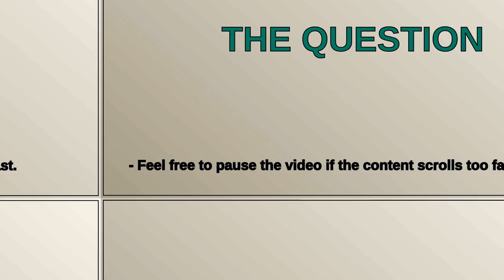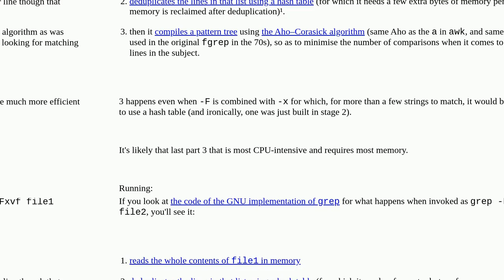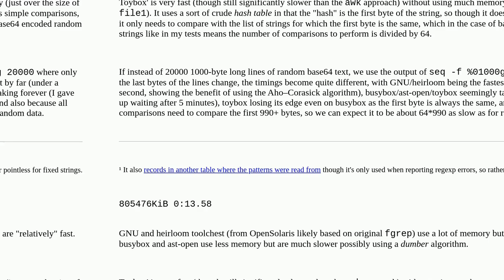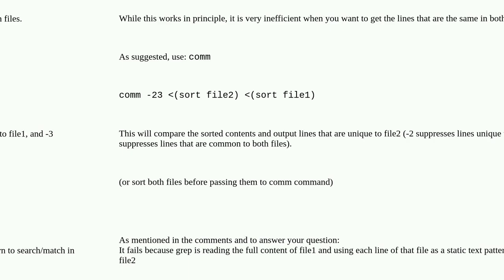Unix: grep command fails with out-of-memory error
grep command fails with out-of-memory error

A special thanks goes out to the community

  out-of-memory grep linux